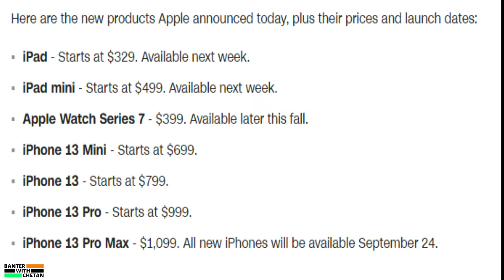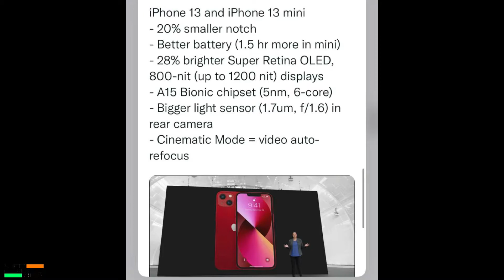Apple Event 2021 | iPhone 13 Launched Explained | Apple Event 2021 product launch | IOS 15 Updates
Apple Event 2021 | iPhone 13 Launched Explained | Apple Event product launched | IOS 15 Updates

iPad - Starts at $329. Available next week.
iPad mini - Starts at $499. Available next week.
Apple Watch Series 7 - $399. Available later this fall.
iPhone 13 Mini - Starts at $699.
iPhone 13 - Starts at $799.
iPhone 13 Pro - Starts at $999.
iPhone 13 Pro Max - $1,099. All new iPhones will be available September 24.

Apple is adding massive storage capabilities to the iPhone 13 Pro, with a new 1 terabyte option.

The 1 TB iPhone Pro will be available in addition to the existing 128 GB, 256 GB and 512 GB editions of the device. If you're willing to shell out the big bucks for it (Apple didn't reveal exactly how much), it might be a very long time until you have to delete any photos or videos to make space for new ones.
Apple showed off updates to its higher-end iPhone Pro line.

The 6.1-inch iPhone 13 Pro and 6.7-inch iPhone 13 Pro Max feature the same A15 Bionic chip as the iPhone 13 and iPhone 13 mini. But it also packs in a five-core CPU, promising 50% faster graphics which should appeal to many gamers. The Pro devices also feature a bright Super Retna XDR display with a faster refresh rate, and all-day battery life.

The camera system got a solid refresh, too. It comes with a new 77 mm telephoto lens with 3 times optical zoom as well as new wide and ultrawide cameras.

The Pro and Pro Max start at $999 and $1,099, respectively, and come in graphite, gold, silver and sierra blue.